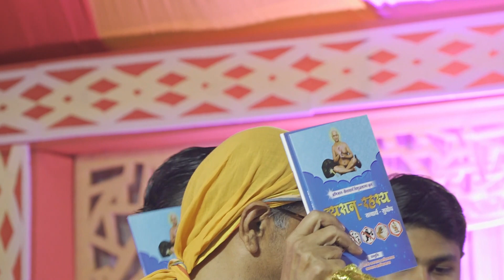( 10 / 2 / 2022 ) विमोचन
आप देख रहे है  परम पूज्य अध्यात्म योगी , चर्या शिरोमणि आचार्य श्री 108 विशुद्ध सागर जी महाराज के मंगल प्रवचन ,  विशुद्ध देशना लाइव यूट्यूब चैनल पर (vishuddh deshna)